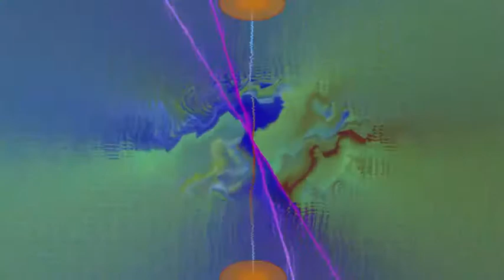Hot Pixels - You Wanna Be Mine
(ZEPHYRUS & HYPERDRIVEMUZIC) Sotiris Stranz
Dennis Dolanitis Graphic Visualization Design At HYPERDRIVEMUZIC
Studio. Dolby Tru SRS 32Bit High Resolution Superior Sound DAC
Recordings Enhanced.